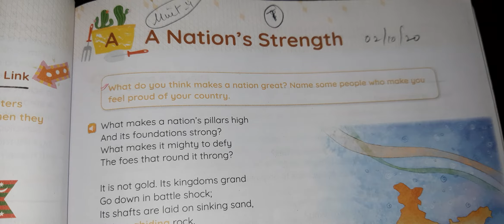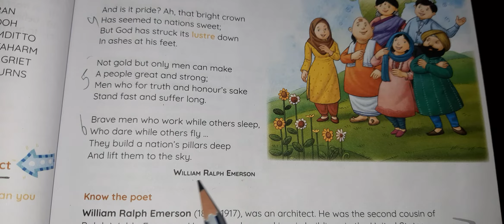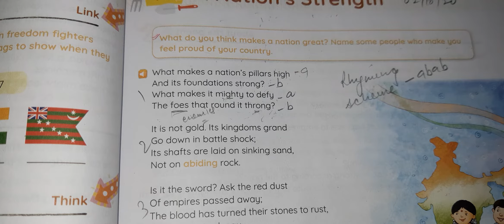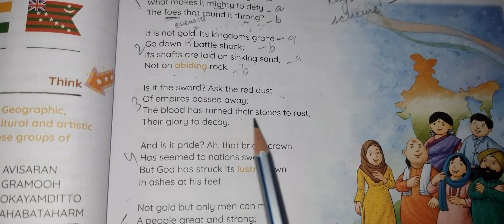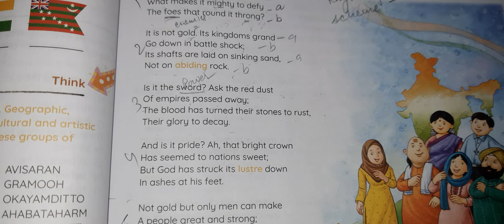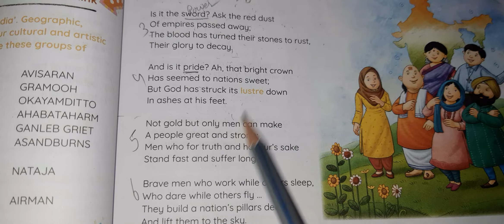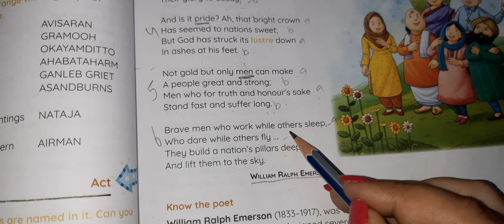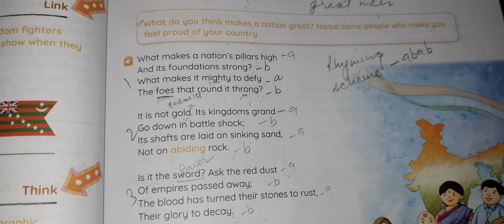English Unit 4, Sec-A: A nation's strength- explanation